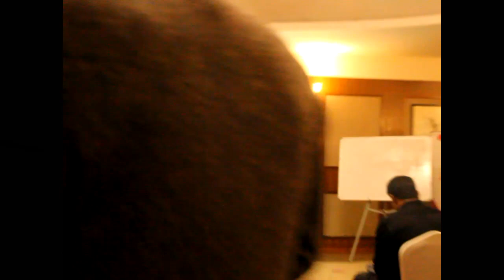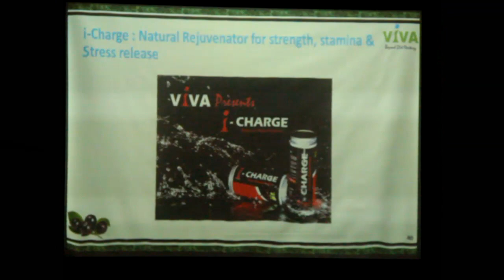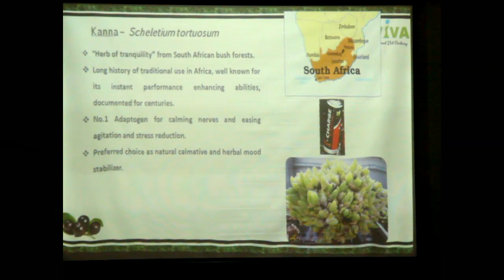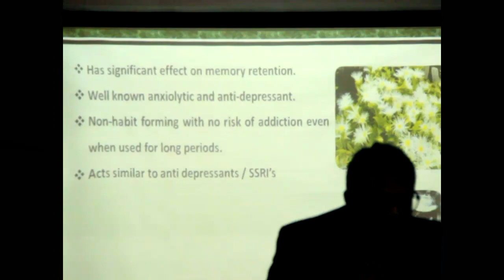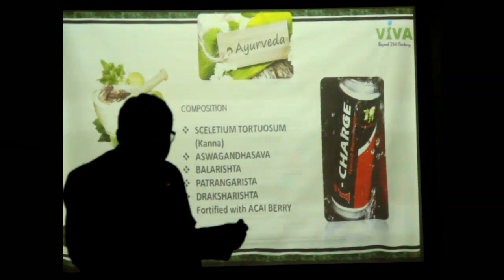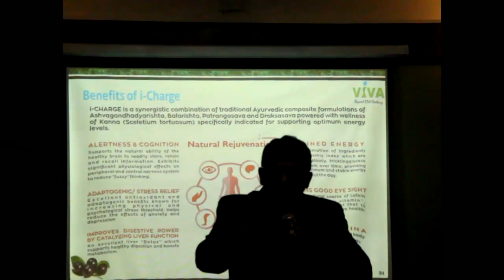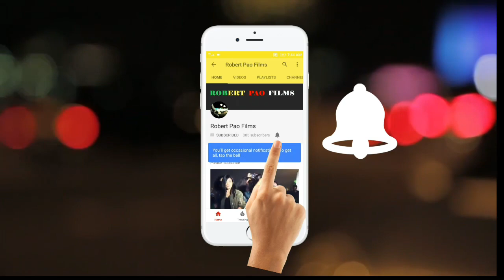I-Charge || Dr.Balu Kolar Talks I-Charge || Robert Pao Films || IndusViva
I - Charge
Formulated with 5 different herbs including the Kanna, Ashwagandharishta, Balarishta, Patrangasava and Drakshasava. I-Charge delivers alertness, stress relief, maintains good eyesight, digestive, long sustainable energy, now you may have long lasting energy.